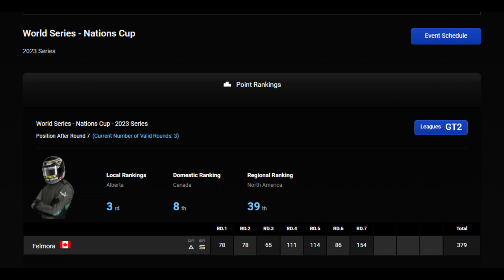Off Into The Sunset || GT7|| Nation Cup R.7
Come join me on my last race of the Nations Cup series at Grand Valley. With my first race finishing quickly the second race results in my biggest point gain all series. Can't ask for a better finish.

Hope you enjoy and see you on the track at the Manufactures cup as I finally get into the GT1 league for some serious racing!

00:00 - Race 1 Start
00:25 - Downward Spiral
01:40 - Race 2 Start
13:10 - Review of points of season and overall

Racing Setup -
Racing Wheel: CSL Elite Steering Wheel McLaren GT3 V2
Wheel Base: Gran Turismo DD Pro
Pedals: CSL Pedals Load Cell Kit
Cockpit: Next Level Racing GT Lite Foldable Simulator Racing Cockpit
VR: PSVR2